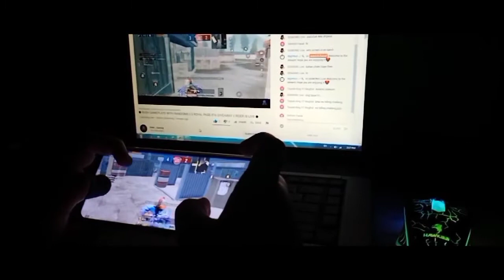Session 17 Royale Pass Giveaway Winners | 2 Royal Pass Winners Name | Pubg Royal Pass Winners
Royal Pass Giveaway | S17 Pubg Mobile Royal Pass Giveaway | Free Royal Pass S17 | Pubg Videos | Layzco Videos

Hello guys and welcome to pubg new videos on asia server ❤❤❤...

HOW TO GET ROYAL PASS FREE IN PUBG
PUBG NEW UC TRICK IN PUBG MOBILE
FREE UC TRICK IN PUBG MOBILE
PUBG NEW UC GLITCH
NEW UC GLITCH IN PUBG MOBILE
PUBG UNLIMITED UC HACK FREE
FREE UC HACK IN PUBG MOBILE
8100 UC GLITCH IN PUBG MOBILE
ROYAL PASS SEASON 17 FREE
BUY UC FREE IN PUBG MOBILE
HOW TO SEND UC IN PUBG MOBILE
GET SEASON-17 ROYAL PASS FREE
ADD UNLIMITED UC IN PUBG
GET ROYAL PASS FREE
NEW UC TRICK IN 2021
2021 NEW UC TRICK
HOW TO BUY UC FREE FROM PAYTM
PAYTM SE UC KAISE BUY KARE PUBG ME
PUBG ME FREE UC KAISE LE

pubg season 17 royale pass free,
pubg season 17 royal pass missionroyal pass season 17,
royal pass season 17 royal pass kaise kharide,
royal pass,
royal pass season 17 free me kaise le,
royal pass giveawayuc trick,
uc trick pubg,
uc trick new,
uc trick pubg mobile,
uc trick vpn,
uc trick in pubg mobile vpn,
uc trick in pubg mobile tamil,
uc trick season 17,
uc trick in pubg mobile today,
uc trick in pubg mobile season 17,
crate trick,
crate trick pubg,
pubg crate trick vpn,
pubg mobile crate trick,
classic crate trick,
pubg premium crate trick,
pubg free crate trick,
pubg classic crate trick,
pubg korea crate trick,
pubg crate trick malayalamgun skin,

gun skins in pubg mobile free in tamilpubg emoji,
free uc in pubg mobile,
free uc pubg mobile tamil,
free uc cash,
free uc vpn trick,
free uc malayalam,
free uc for pubg

Recorder🎥
In-built Recorder

Editor 🎬
Filmora

Playing Style 🎮
3 Fingers